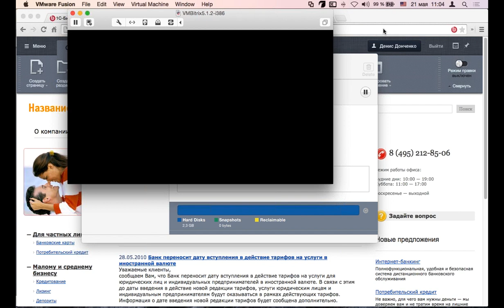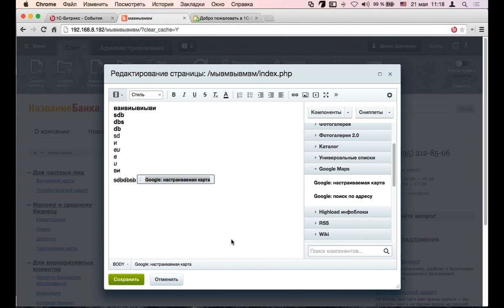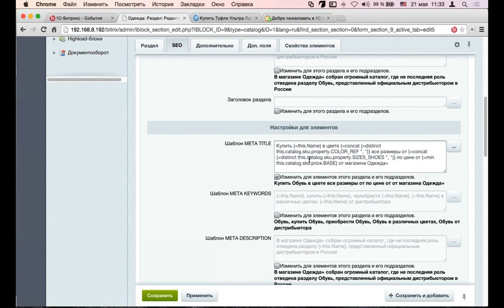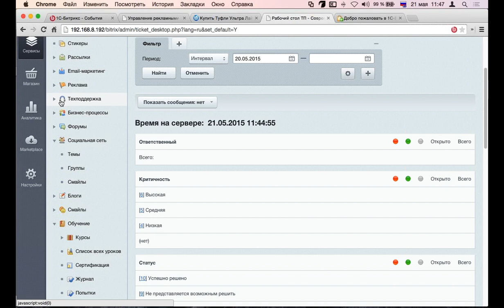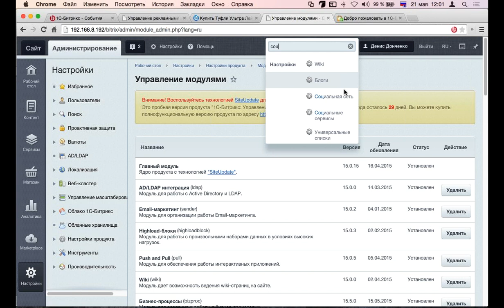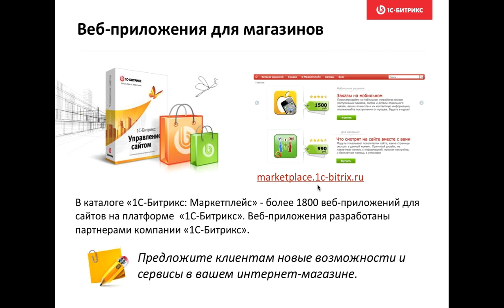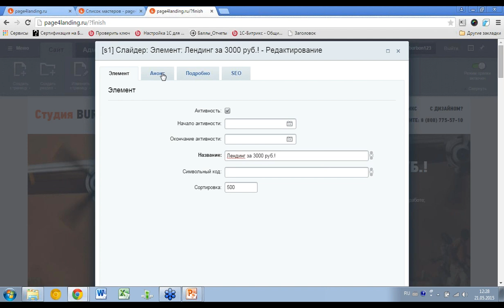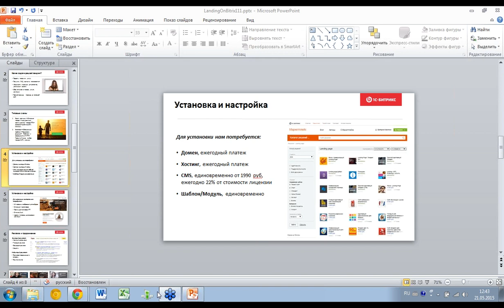Landing page c высокой конверсией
Как быстро создать Landing page c высокой конверсией